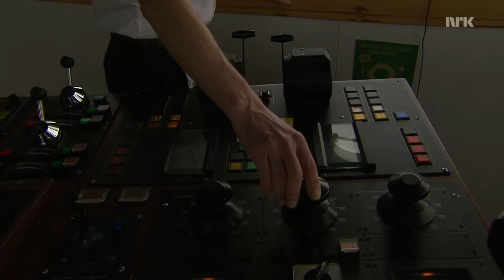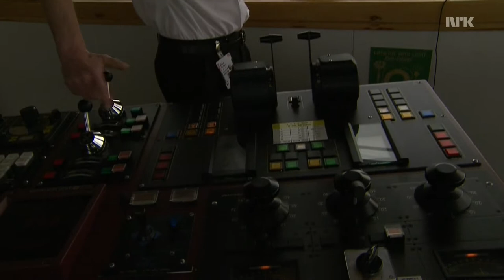Hurtigruten 04 02